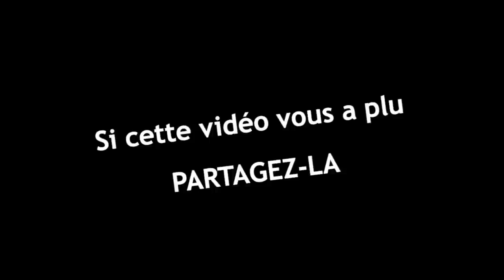L'avantage décalé - WakeUpCalls #101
Les inconvénients que nous avons, et les difficultés qui jalonnent notre parcours vers la réussite sont bénéfiques. En effet, ils peuvent se transformer en avantages dans le futur, et se mettre au service de cette réussite.